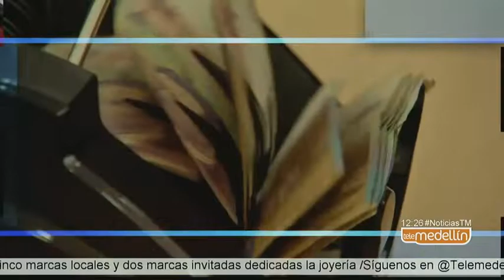Conozca cómo proteger su patrimonio de riesgos naturales o imprevistos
Si usted está disfrutando de una vivienda propia, nueva o usada, es importante que conozca cómo puede proteger su patrimonio de algunos riesgos naturales o imprevistos, por eso en Cuidá tu Bolsillo les contamos que cubre el seguro obligatorio de un crédito hipotecario.